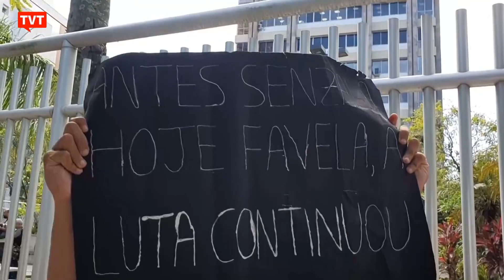No rio de janeiro, o jovem danilo félix foi indiciado pela segunda vez por crimes que não cometeu.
A situação de danilo tem sido recorrente no sistema de justiça, pesquisa do colégio nacional de defensores públicos gerais levantou 85 casos, entre 2004 e 2020, com tempo médio de prisão de nove meses./⚠️ Apoie a TVT a levar o sinal para todo o Brasil com o novo app de streaming: